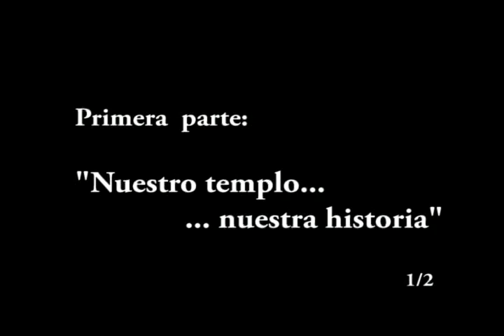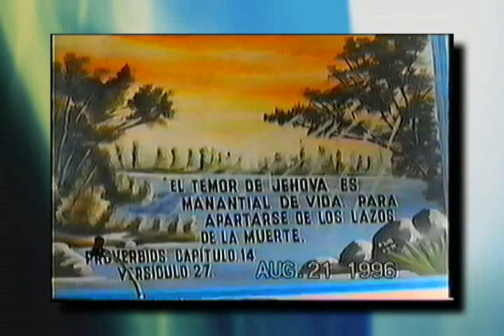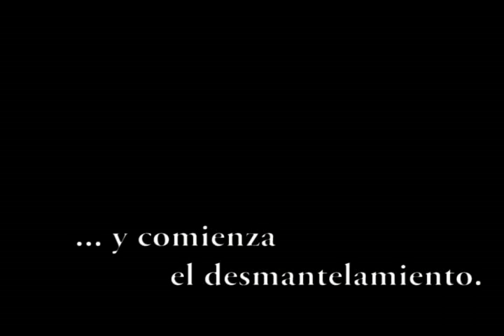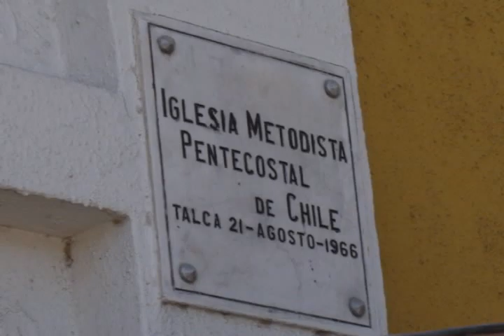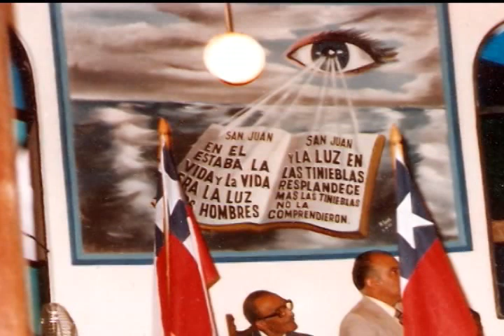Nuestro Templo - Nuestra Historia 1ª parte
Una gran historia...